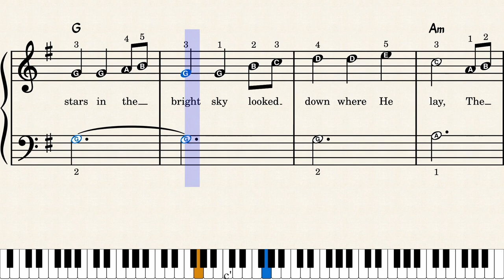Away in a Manger by William J. Kirkpatrick - Easy Piano Sheet Music with Letters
Away in a Manger by William James Kirkpatrick - Piano Sheet Music + Letter Notes + Lyrics + Finger Numbers